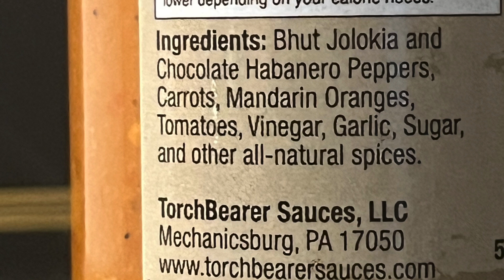Blaze The Roof E161: Torchbearer Ultimate Annihilation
Will this sauce ultimately annihilate Henry? Find out in this week's episode.